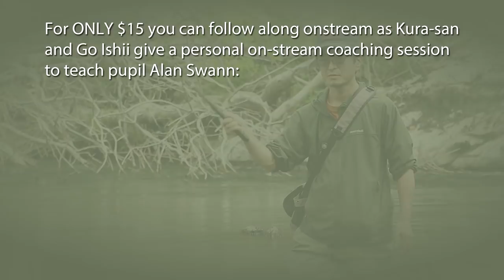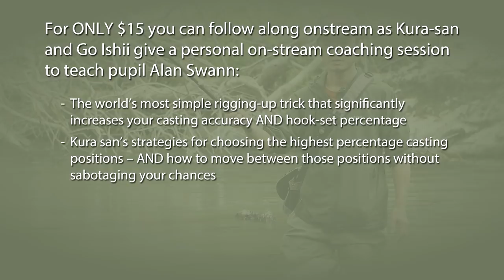Tenkara Fly Tying with Kura-san: Tenkara in Focus S3 Ep3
Join Kura-san's online masterclass in our Tenkara Academy on this

The tactics you'll learn in the masterclass may (on the face of it) seem simple - but they provide a fantastic insight into how top Japanese anglers have so much more success than less-experienced anglers when using tenkara gear and techniques.